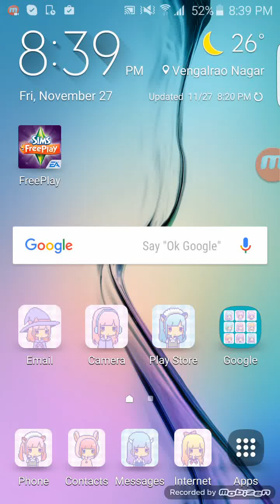IM BACK!| The Sims Freeplay| KK Supergirl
|OPEN FOR KAWAINESS|

3.Now,emerge into a jar of nutella♥
Your done, now you get da kitty face